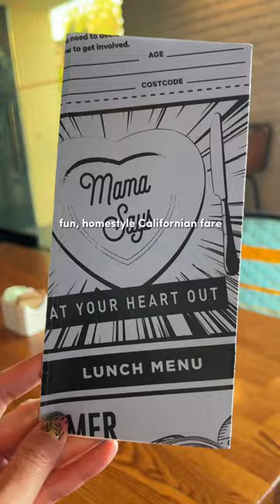Mama Shelter Los Angeles Restaurant Lunch Experience#hollywood